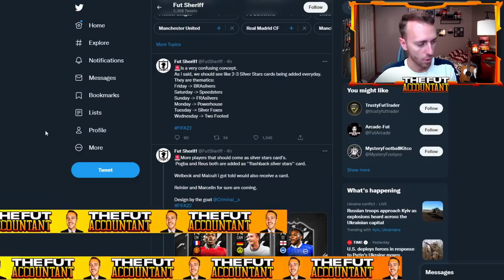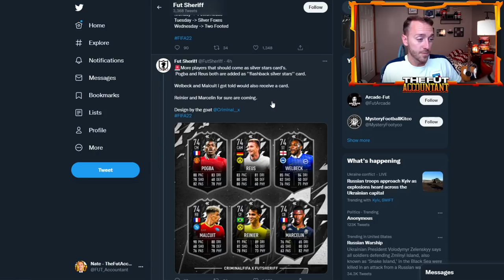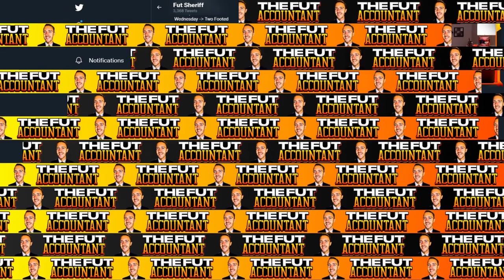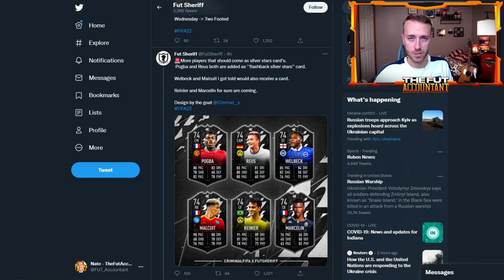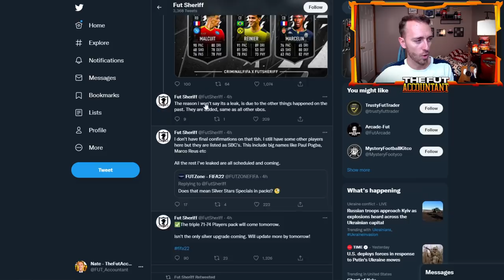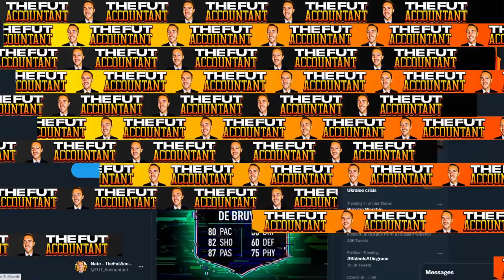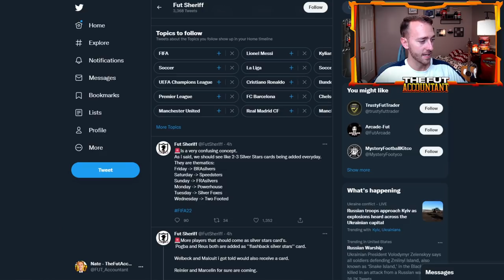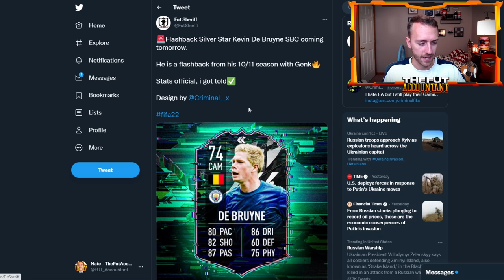SILVER STARS SERIES IS HERE! RTTF UPGRADES COMING?! FIFA 22 Ultimate Team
Silver Stars Series is here in FIFA 22 Ultimate Team. A promo that doesn't seem to be a fan favorite based off the leaks, but still something that we could find interesting based on the content!